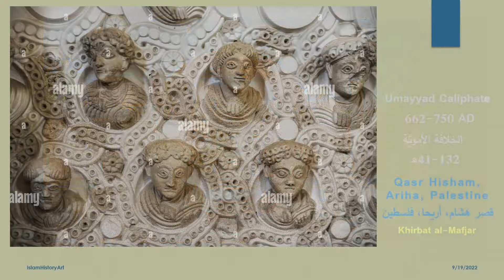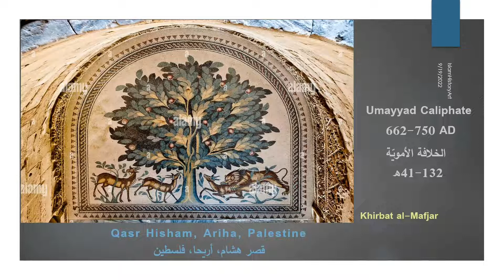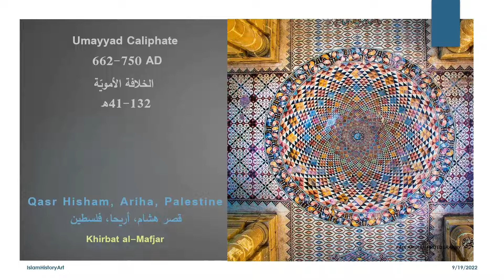#106 Qasr Hisham (English Subtitle)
History of Islamic Art
Umayyad Caliphate
Qasr Hisham - Khirbit Al Mefjar
تاريخ الفن الإسلامي
الخلافة الأمويّة
قصر هشام - خربة المفجر

Umayyad videos source of information and photos

Websites:
"Museum with no frontiers"
"Khan Academy"
"Metropolitan Museum of Art"
"Britannica"
"Wikipedia"
"UNESCO – World Heritage Community"
"Archnet"
"Visitpalestine"

Photos:
Alamy
MWNF
Wikipedia
Fadi Amirah Photography

Information about the site is derived from the excavations supervised by the Palestinian archaeologist Dmitry Baramki between the years 1934 and 1948, 55_Dimitri Baramki.pdf

Articles:
Hamilton, R. W. “Carved Plaster in Umayyad Architecture.” Iraq, vol. 15, no. 1, 1953, pp. 43–55. JSTOR, Accessed 6 Feb. 2021.